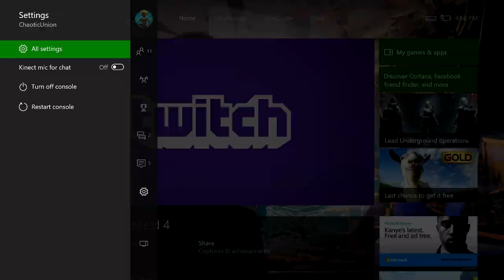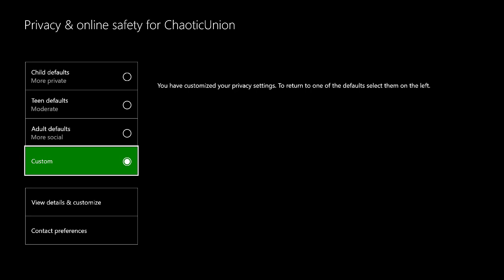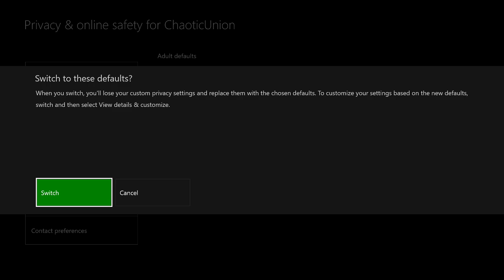How to Manage your Privacy & Online Safety Settings on Xbox One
Check out this link for more details on changing your privacy settings